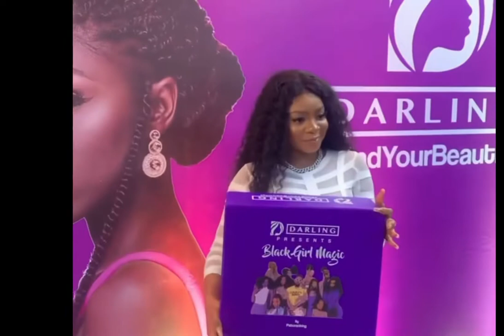Queen Winn Darling hair